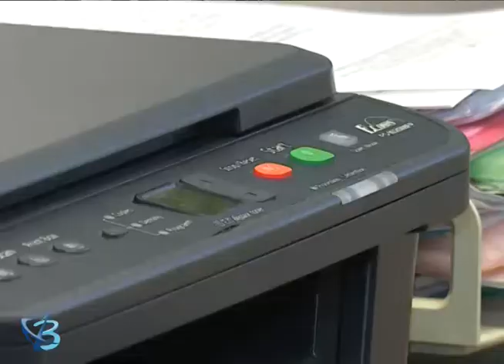Рынок труда 12+